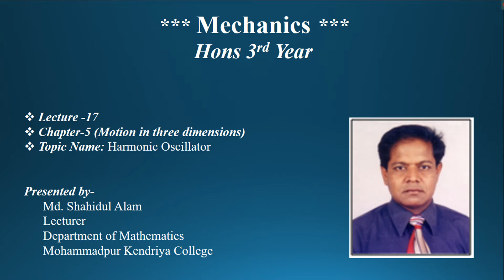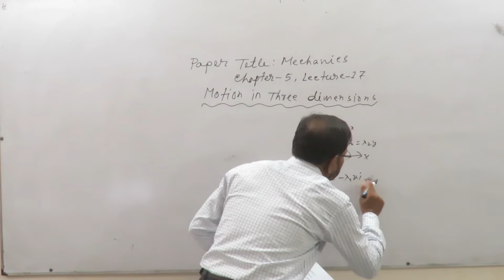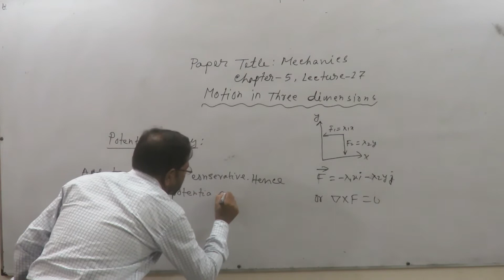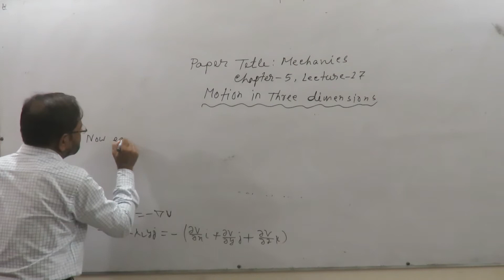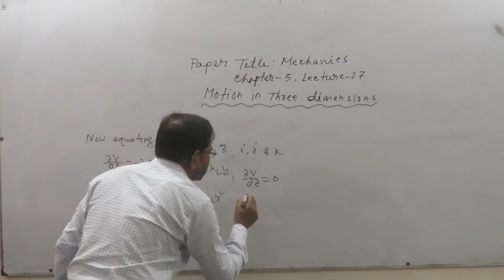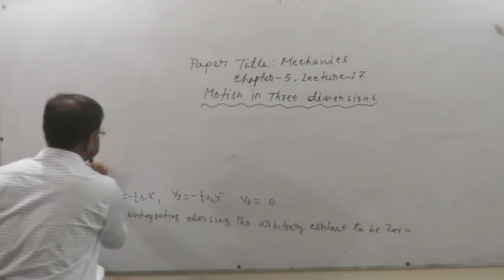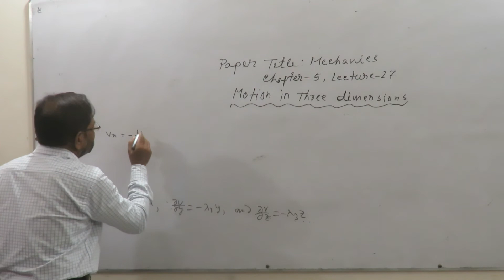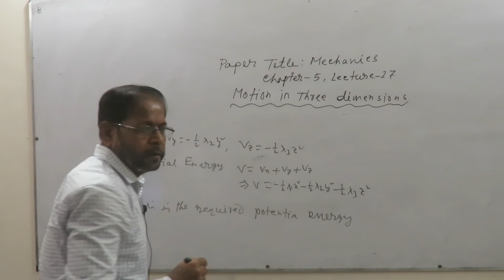Mechanics, 3rd Year (Hon's), Potential Energy, Chapter-5, Motion in Three Dimension.